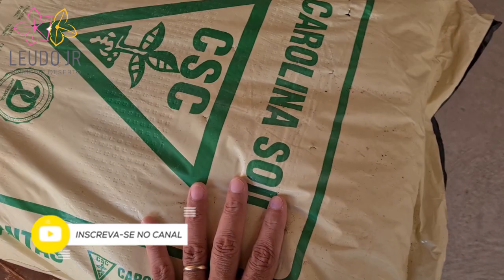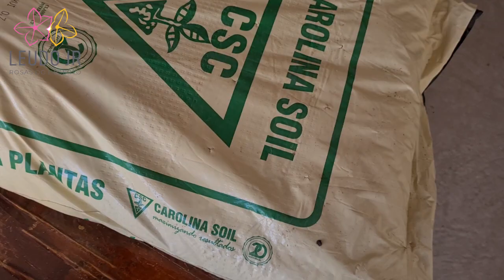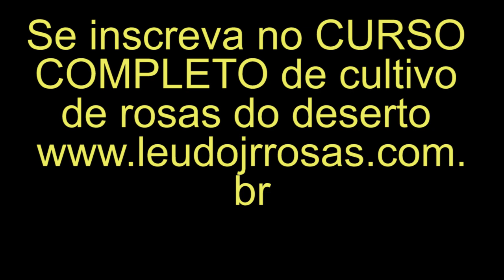COMO PLANTAR ROSA DO DESERTO E TER CAUDEX GORDINHO 💛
💛 GRANDE ABRAÇO!!! 💛